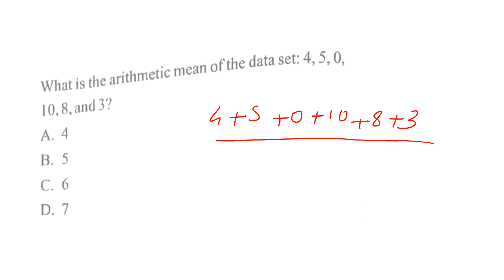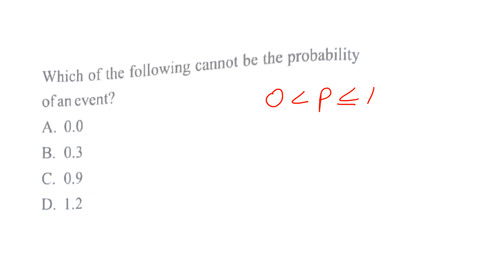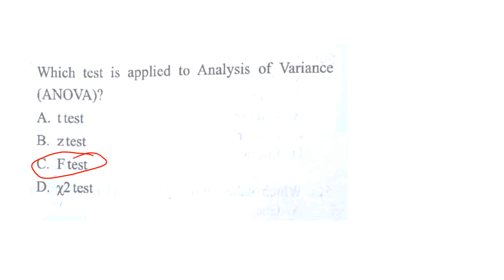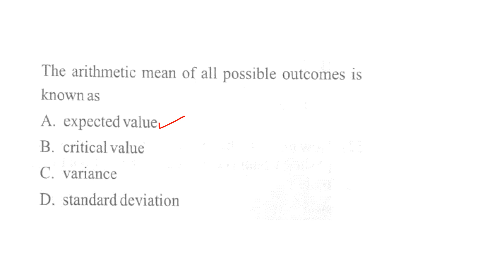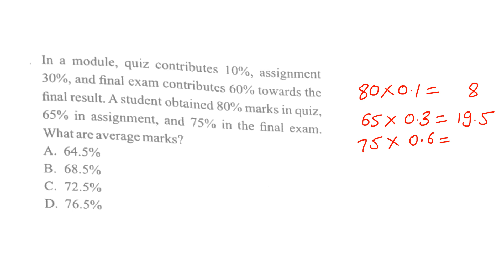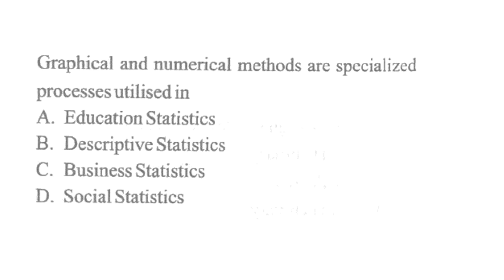आरोग्य विभाग परीक्षा - Statistical Investigator sample questions answer with explanation Part II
Sample questions answer with explanation Statistical Investigators Arogy Vibhag